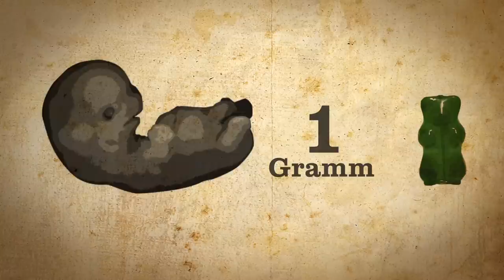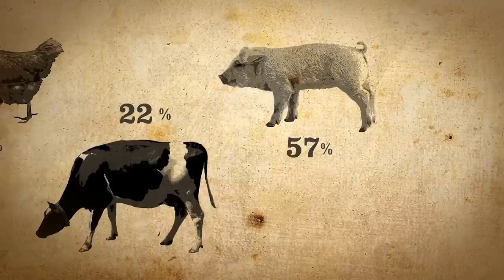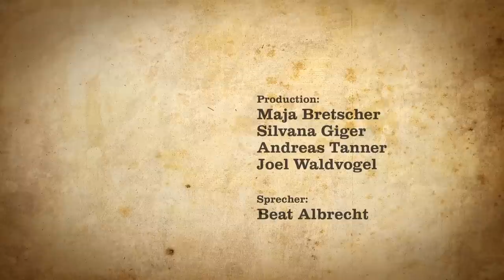Ein Schweizer Leben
Sport treiben, feines Essen kochen oder Sex haben -- wir Menschen lieben es und wenden dafür auch ganz schön viel Zeit auf. Doch wie viel eigentlich? Das Leben eines Schweizers in eindrücklichen Zahlen, anhand eines Motion-Graphic Animationfilmes, erklärt.

Produktion: Maja Bretscher, Silvana Giger, Andreas Tanner, Joel Waldvogel

Sprecher: Beat Albrecht

Fachhochschule: HTW Chur, Multimedia Production